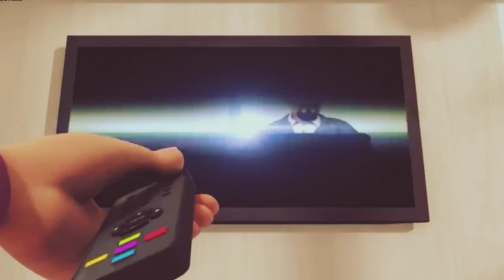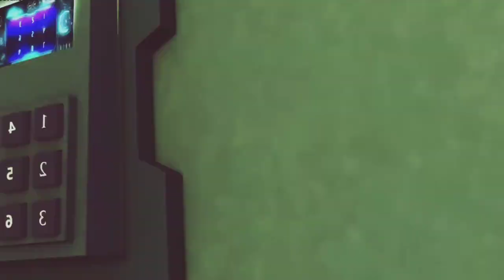Ekans New | Extra Episode - Cartoon Kids